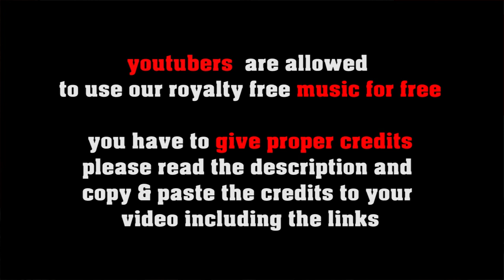Joy To The World - royalty free christmas carol, no copyright orchestra music, free classical music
Christmas will come faster as you think - therefore we start with this track the holiday season so you have enough time to think about your christmas themed vids... we deliver the free music!

FREE LICENSE (only for youtubers):
BUT you have to give credits in the video description as follows:

copy & paste
Joy To The World
royalty free Music : traditional
arranged by Giorgio Di Campo performed by the Freesound Orchestra

5 easy steps how to put our 100% royalty free music in your video clips:
1. Choose the music you like best for your clip
2. convert the video to mp3
3. sync the mp3 to your clip
4. upload your video to your channel
5. add song title and the link to the music clip on our Freesoundmusic channel in your description.